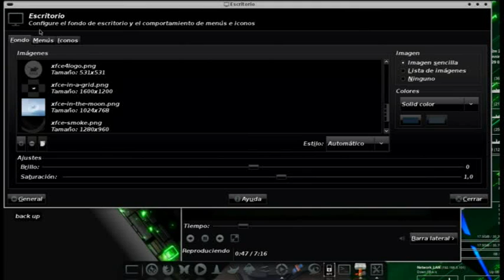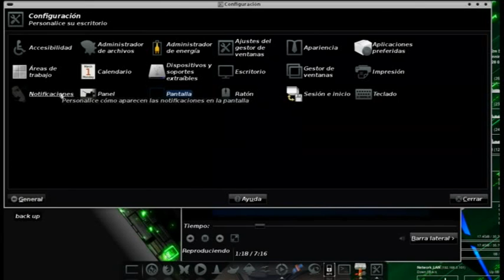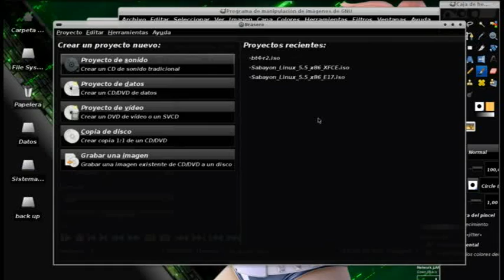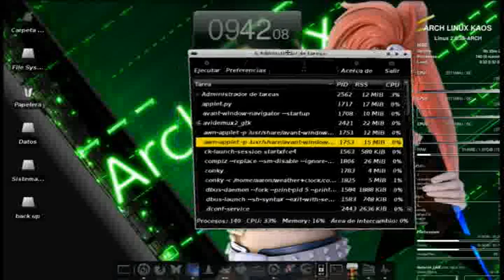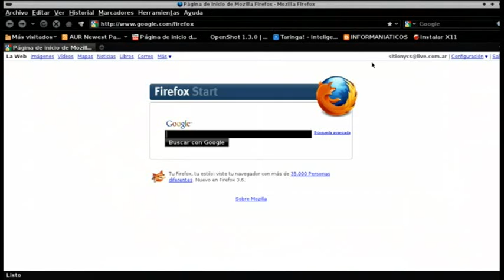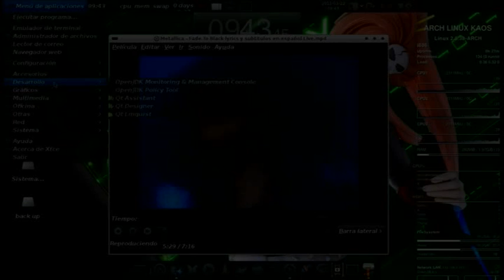xfce4 en arch linux.mpg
demo XFCE4 en archlinux